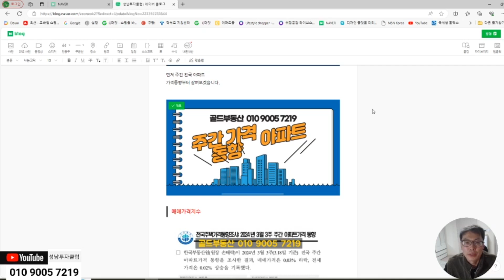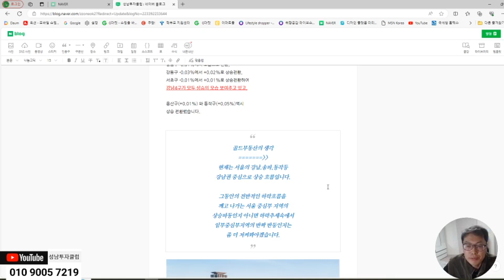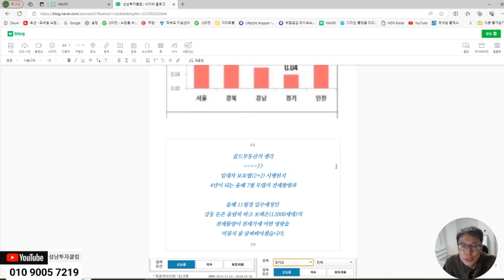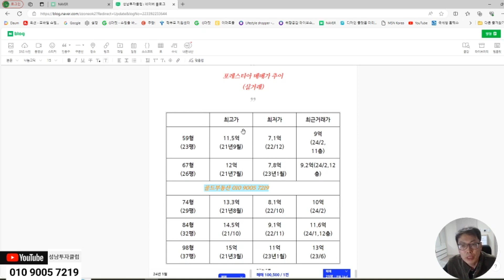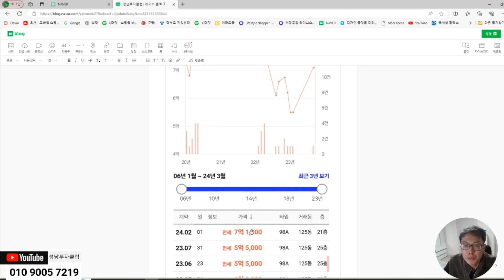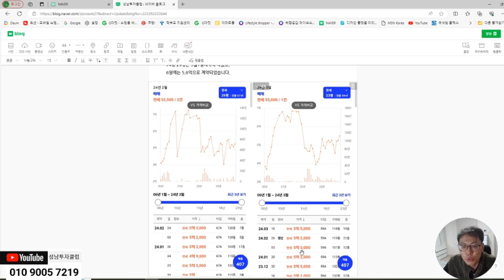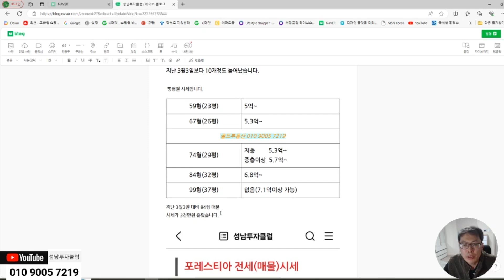산성역 포레스티아 매물 시세및 실거래동향 24.3.22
매물의뢰,투자상담: 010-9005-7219
방문상담 수정남로308(산성동654-1)
골드부동산
고대법대 졸업